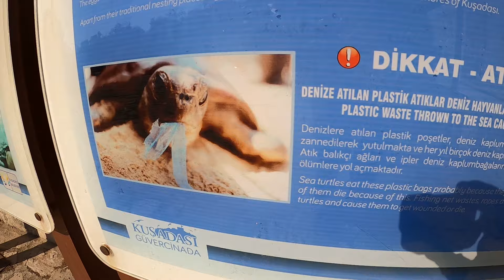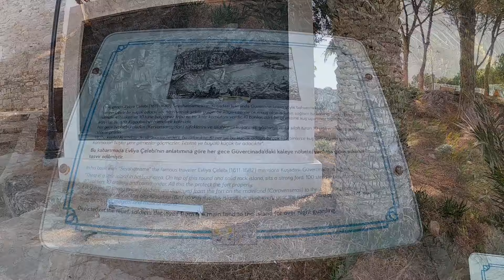I LOVE KUŞADASI Vlog Güvercinada Plajlar Pazar her yer burda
Merhabalar Ben; Batuhan ALKAN, bu videomda kuşadası 'nı geziyorum. Güvercinada, belediye plajı, kadınlar plajı, halk plajı, çarşı, pazar demeden her yeri gezdim. Keyifli seyirler diliyorum.